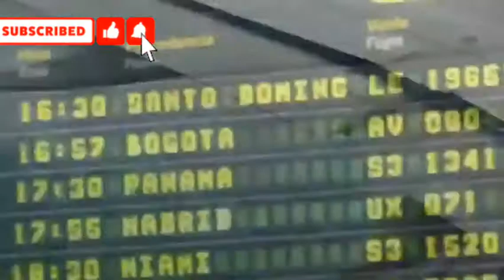Hawai - Maluma 👑 Remix Video X DJ WILMER